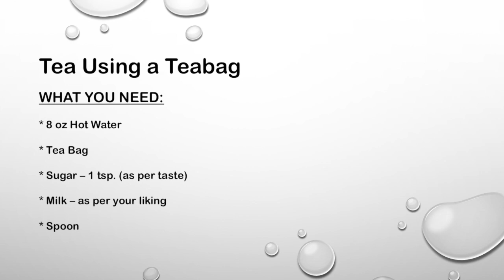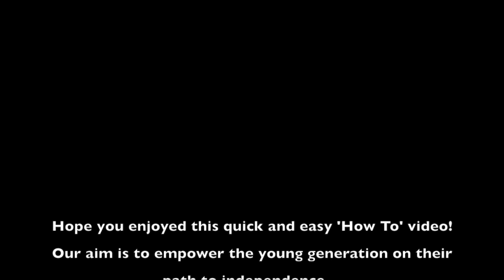Tea | Beginner Friendly 'How To' video | Let's G.R.O.W.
Making Tea is not that difficult. Here is a short video to help.

Everyone has their personal taste when it comes to tea. The best part about making tea is you can experiment and tailor it according to a taste that is welcomed by your tastebuds...

For a stronger tea, steep the teabag for a minute longer. We have used unflavored tea in this video, but you can choose from a variety of blends and flavors that are available in the market.

Our aim is to help you become independent and we plan to add more videos that will help you Get Ready for Our World….. Buckle up and join us on this fun-filled journey...